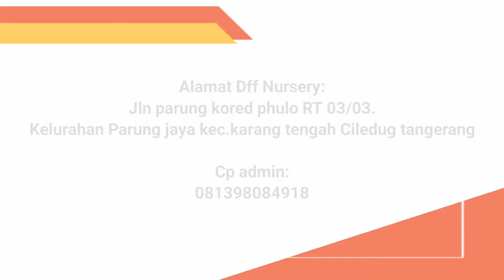Promo Jumboan ‼️ Aglaonema kwalitas terbaik murah meriah eps.1.827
Asalamualaikum sahabat indah

Semoga kita semua selalu diberikan kesehatan yah aamiin

Berikut alamat Dff Nursery

Alamat Dff Nursery:
Jln parung kored phulo RT 03/03.
Kelurahan Parung jaya kec.karang tengah Ciledug tangerang

Instagram. mfirmansyah
Fb.               mfirmansyah

silahkan beri jawaban di kolom komentar
.follow juga

aglaonemamurah JenisJenisAglaonema HargaAglaonema aglaonemamurah glaonemaMurah